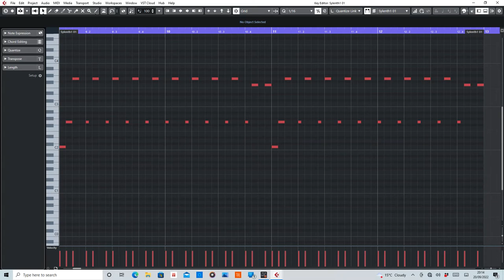Salva Mea (Faithless) MIDI Rearranged by De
MIDI section of Salva Mea by Faithless.

Equipment used:
Cubase Artist10
Sylenth1
HALion SE3